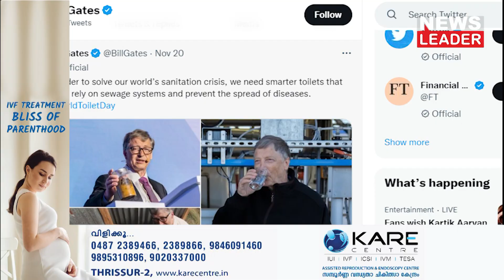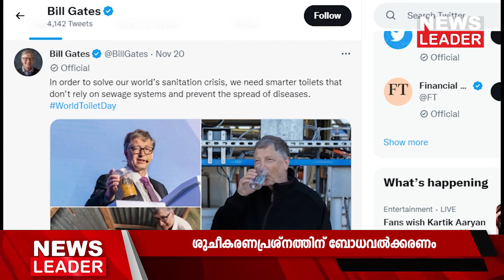കക്കൂസ് വെള്ളം' കുടിച്ച ബില്‍ഗേറ്റ്‌സ്‌- Newsleader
ജനസംഖ്യ പെരുകുന്നതാണ് ശുചീകരണപ്രശ്‌നത്തിന്റെ പ്രധാന കാരണം. ഈ പശ്ചാത്തലത്തില്‍ ശുചിത്വ പരിഹാരങ്ങളെ കുറിച്ചു പറയുന്ന 2021 ലെ ബ്ലോഗ് കുറിപ്പിന്റെ ലിങ്കും ബില്‍ഗേറ്റ്‌സ് പങ്കുവെച്ചിട്ടുണ്ട്. 10 വര്‍ഷം മുമ്ബ് മെലിന്‍ഡ ഫൗണ്ടേഷന്‍ ടോയ്‌ലറ്റ് വിപ്ലവം നടപ്പാക്കിയത് എങ്ങനെയെന്നും ബില്‍ഗേറ്റ്‌സ് വിശദീകരിക്കുന്നുണ്ട്.